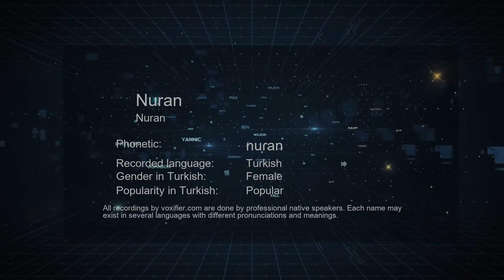How to Pronounce Nuran (Nuran) in Turkish - Voxifier.com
This is the Turkish pronunciation, gender, and phonetics recording of the name Nuran (Nuran). The same name may exist in other languages with different pronunciations. Check the meaning of name along with other possible pronunciations or similar names for free Voxifier uses the help of expert linguists to simplify pronunciations by replacing some special sounds with sounds more commonly available across all languages.